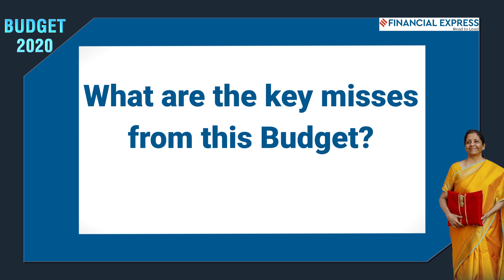Budget 2020: Quick evaluation by Rakesh Nangia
Budget 2020: Rakesh Nangia, Chairman of Nangia Anderson Consulting Pvt. Ltd, gives a quick overview of the Budget 2020. He speaks about his thoughts on DDT, LTCG and whether the Budget for agriculture is enough.